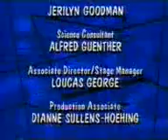Tubo Sal+Pressão 05